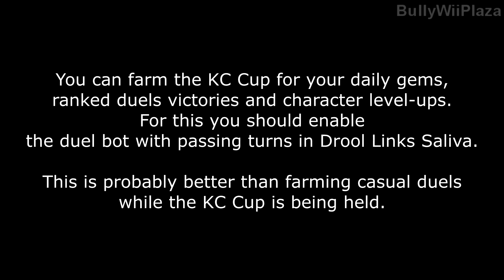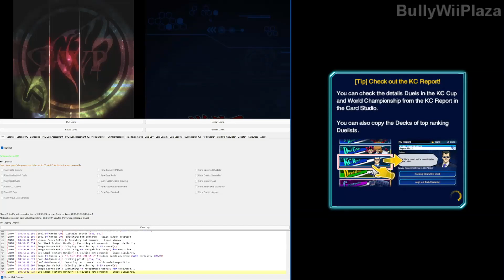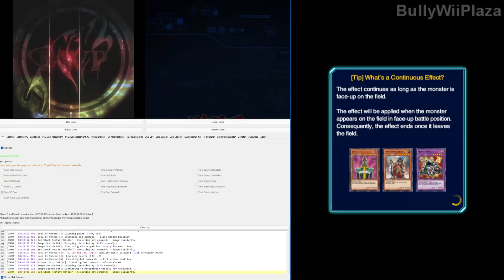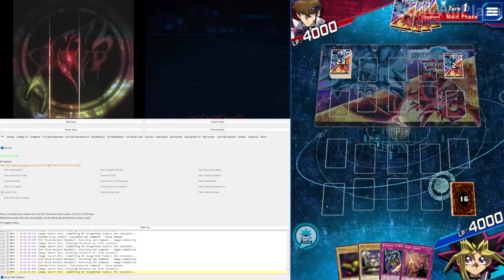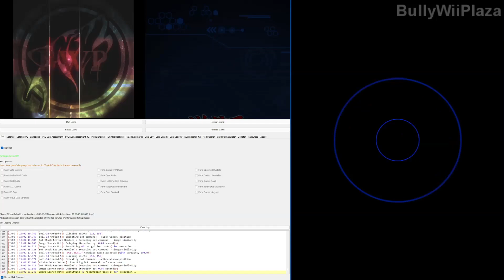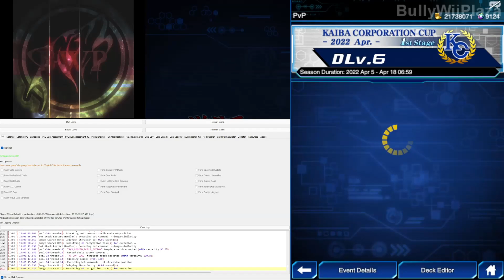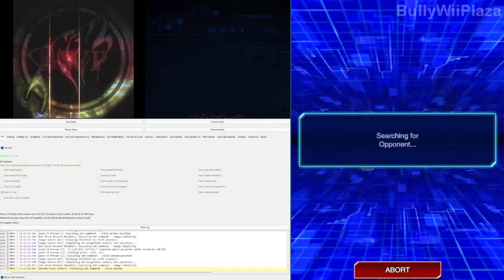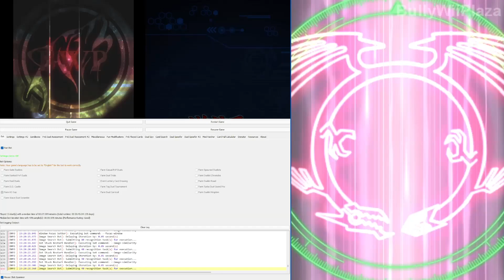[Yu-Gi-Oh! Duel Links] How to bot farm the KC Cup (Daily Gems, Level-Ups, Ranked Victory Rewards)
This is an updated video on farming the KC Cup simply by passing turns. It's more effective than people think at farming gems, level-ups and things like that. Unfortunately, you won't gain ranks or lose ranks rather. It's better to do this at the start at a low rank or a rank which can't drop anymore.